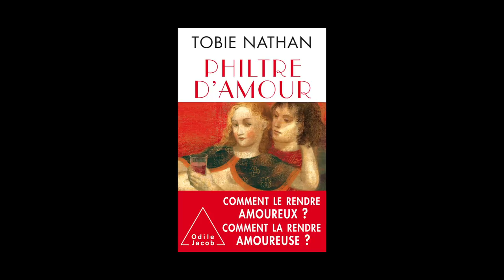Tobie Nathan - Philtre d'amour, comment le rendre amoureux ? comment la rendre amoureuse ?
Tobie Nathan vous présente son ouvrage "Philtre d'amour, comment le rendre amoureux ? comment la rendre amoureuse ?" aux éditions Odile Jacob